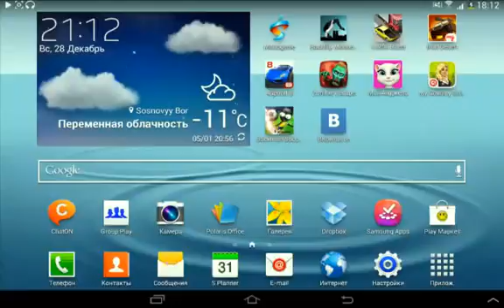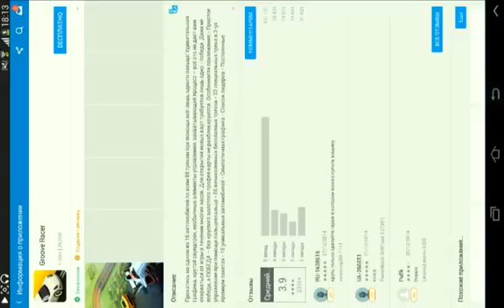10 юли 2016